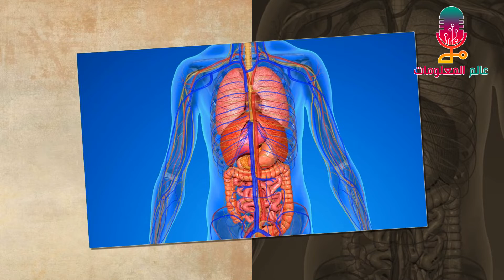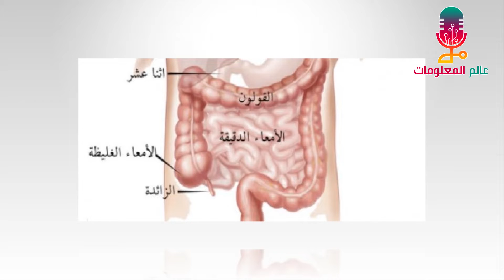10 نصائح لتجنب المعاناة من القولون - عالم المعلومات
10 نصائح لتجنب المعاناة من القولون - عالم المعلومات قد يكون من الصعب حقًا التعايش مع مرض القولون. سواء كنت تعاني من التهاب القولون العصبي، فمن الألم الحقيقي أن تضطر إلى التعامل مع هذه الحالة. لحسن الحظ، هناك العديد من الأطعمة التي يمكنك الاستمتاع بها الآن بعد أن عرفنا عنها. ولدينا بعض النصائح المهمة لأي شخص يعاني من مرض القولون. ترقبوا المزيد في هذه الحلقة!
إذا كنت مصابًا بمرض القولون، فقد يكون من الصعب حقًا التعايش معه. يمكن أن يكون مؤلمًا وقد لا تتمكن من تناول نفس الأطعمة مثل أي شخص آخر. ولكن لا يزال بإمكانك الاستمتاع ببعض الأطعمة، ولدينا بعض النصائح لمساعدتك في إدارة حالتك.